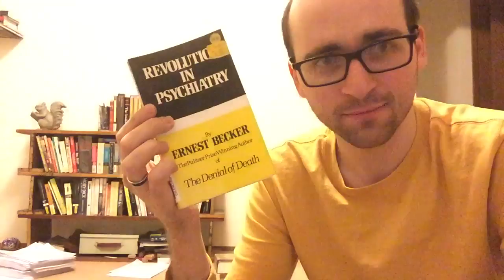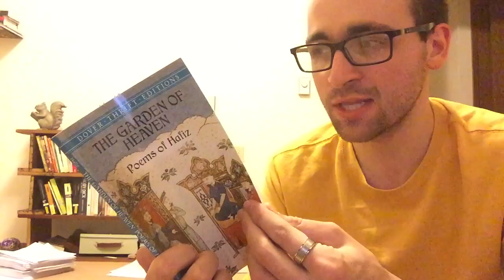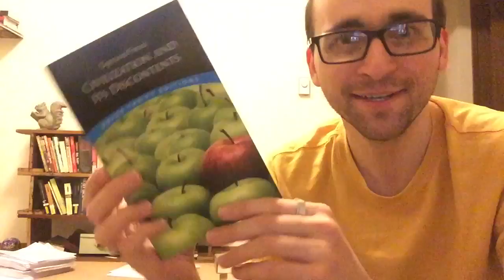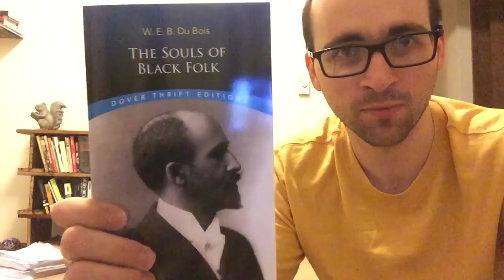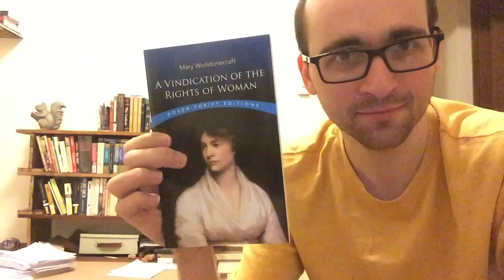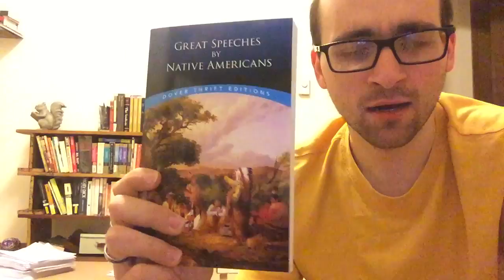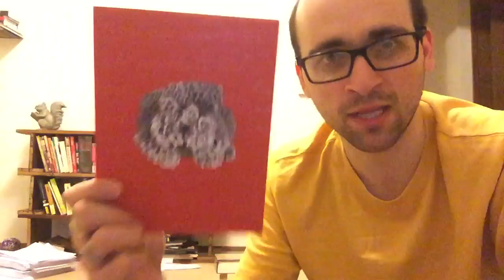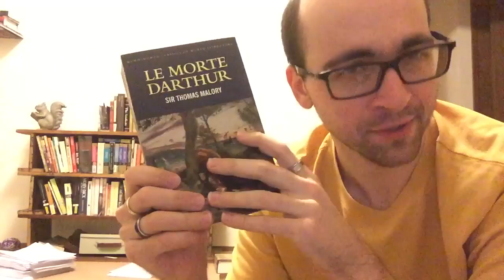A Low-quality Birthday Haul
A massive haul of some books I bought for my birthday that I’m pumped to read, all filmed old-school style on my phone!